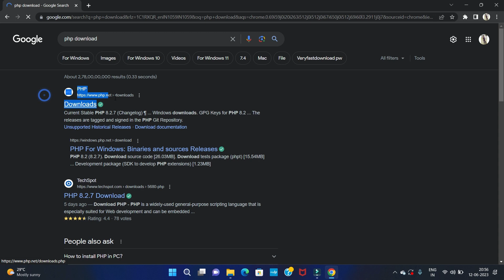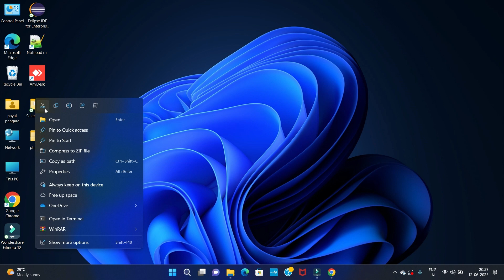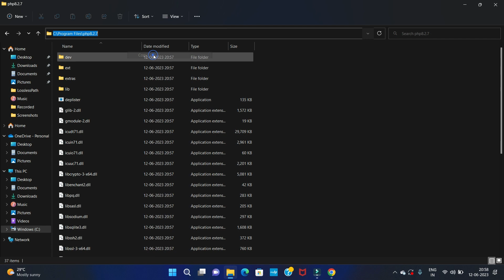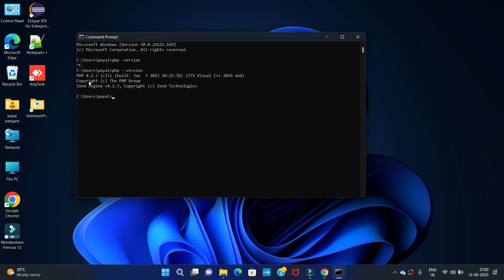"Ultimate Guide: Install PHP 8.2.7 on Windows 11 in Just 5 Easy Steps!"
n this step-by-step tutorial, we’ll show you exactly how to install PHP 8.2.7 on Windows 11 seamlessly! 💻✨ Whether you're a beginner or a seasoned developer, this comprehensive guide takes you through every installation process, from downloading the files to setting up your environment.

Join us as we break down the complexities, ensuring you can start using PHP 8.2.7 with all its exciting features in no time! 🚀

Step:
1.Install PHP.
2.Set Environment Variable Path
3.Verify Installation.